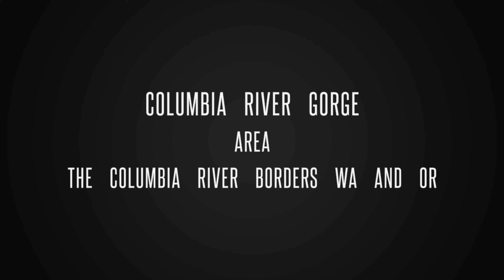200ft Wind Turbine being delivered to the Columbia Gorge cleanwindenergy windturbine #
It's Wind Turbine delivery season in the beautiful Columbia River Gorge.